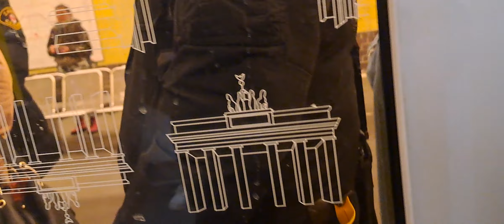Berliner U-Bahn U6 H01 5046-6 von Platz der Luftbrücke Alt-Mariendorf Richtung Alt-Mariendorf.